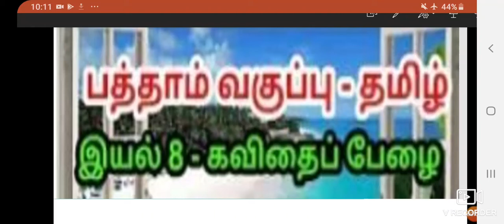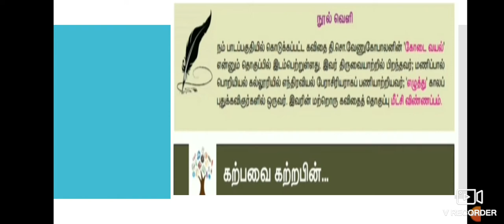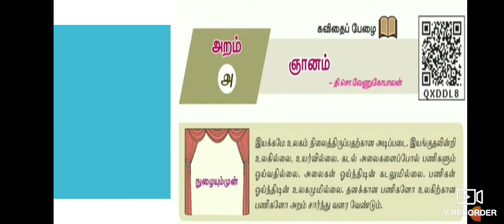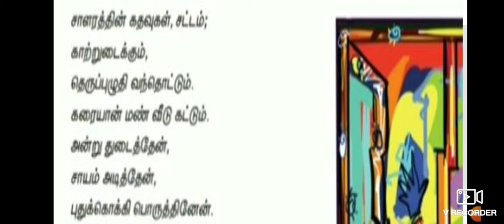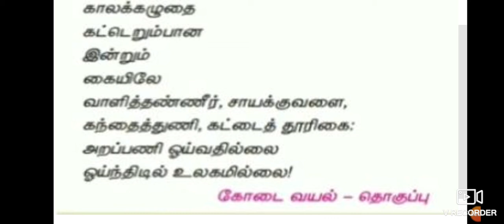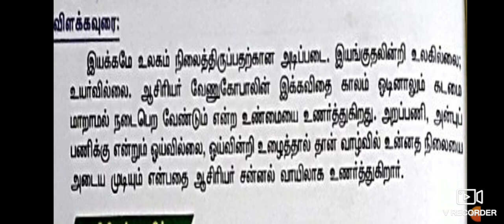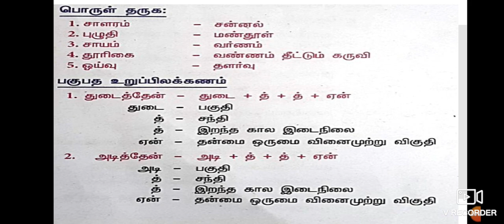10th std ஞானம்